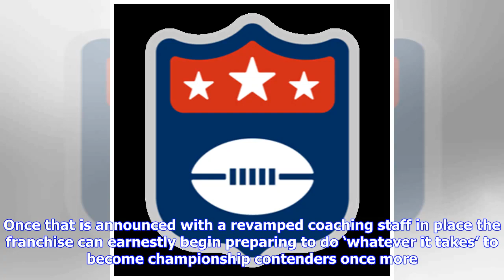John Elway needs another impact class from 2019 NFL Draft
The biggest news we are all anxiously anticipating is who the Denver Broncos will choose to be their next head coach. Once that is announced with a revamped coaching staff in place the franchise can earnestly begin preparing to do ‘whatever it takes’ to become championship contenders once more. Free agency will be a big part of that equation, but without question the Broncos’ long-term success will be highly dependent on how well they draft. The Broncos officially have nine selections in this ye...